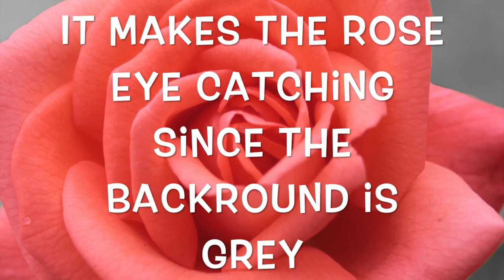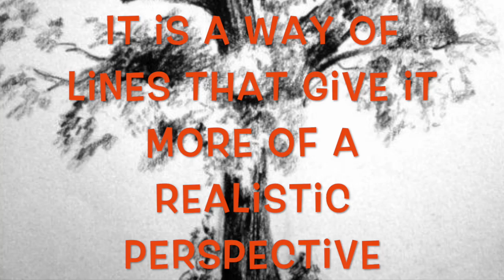MariaB UCLA7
This video is about MariaB UCLA7